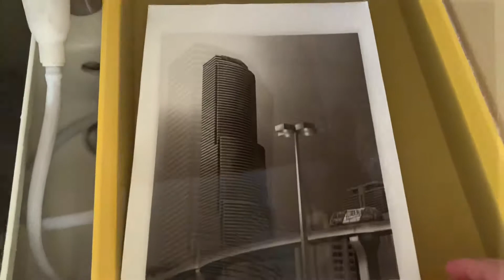Carbon transfer print - Miami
Carbon transfer print on 9 x 12 Fabriano Artistico 300 gsm cotton paper.